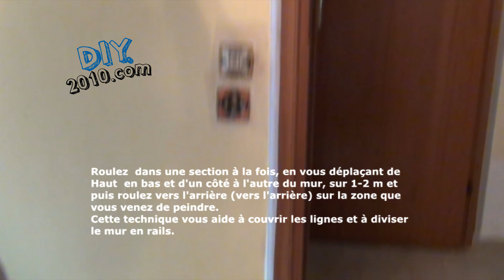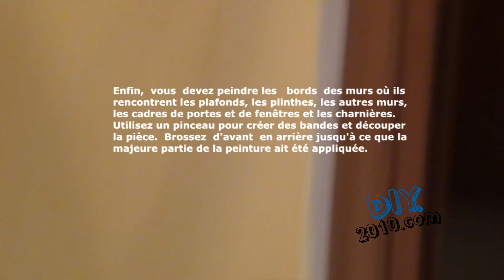Peindre un mur intérieur | étape peinture mur intérieur | Comment peindre les murs d'une maison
Comment peindre un mur au rouleau. Comment Peindre un Mur Neuf. Peindre les murs.
Peindre un mur intérieur.  Comment peindre un mur. Comment peindre un mur au rouleau. Technique de peinture au rouleau d'un mur intérieur. Masquage, sous-couche et application de la peinture. Technique pour Peindre un mur au Rouleau.

Labels:
Conseils pour peindre avec une sous couche.
Comment bien peindre mur intérieur ?
Comment commencer à peindre un mur ?
Comment éviter les traces de rouleau ?
Comment éviter les traces de rouleau sur un mur ?
Comment effacer trace de rouleau peinture ?
Comment ne pas voir les traces de rouleau ?
Comment faire disparaître les traces d'un rouleau de peinture ?

Comment peindre les murs.
Comment peindre votre intérieur.
Comment peindre un mur ? Leroy Merlin.
Comment peindre un mur efficacement.
Comment peindre un mur pour débutant ?
Comment peindre son mur sans traces ?
Comment peindre sans laisser de traces ?
Comment peindre un mur parfaitement ?
Comment peindre efficacement au rouleau ?

Comment peindre au rouleau sans laisser de trace ?
Comment peindre un mur et éviter les traces de reprises.
Comment peindre un mur comme un pro et sans trace ?
Comment peindre au rouleau sans laisser de traces au mur ?
Comment peindre le haut d'un mur sans toucher le plafond ?

Dans quel sens peindre un mur.
Dans quel sens peindre le plafond ?

étape pour peindre un mur neuf
Méthodologie peinture

peinture castorama.
Peinture mur intérieur.
peinture leroy merlin.
peindre un mur de couleur.
Peindre un mur sans trace de rouleau.
peindre un mur de couleur sans trace.
Peindre un mur au rouleau sans trace.
Pourquoi mon rouleau laissé des traces ?
Peinture des murs : les techniques de pro.

Tutorial peinture.
Technique pour Peindre un mur au Rouleau.
Tuto comment peindre un mur en couleur comme un pro.
Technique de peinture au rouleau d'un mur intérieur.

Quel ordre pour peindre ?
Quel sens pour peindre un mur ?
Quel ordre pour peindre une pièce ?
Quel rouleau pour peindre un mur sans trace ?
Quelle préparation avant de peindre un mur ?